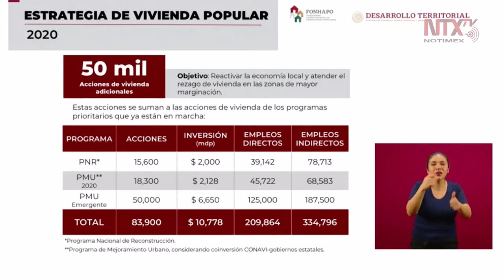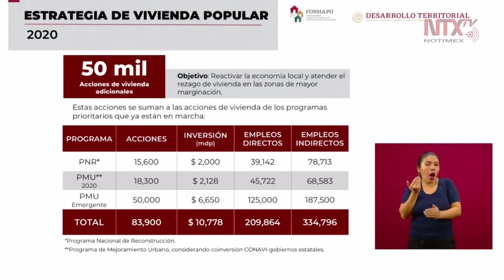50 mil acciones de vivienda adicionales para el programa Estrategia de vivienda popular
El programa “Estrategia de vivienda popular” tiene como objetivo, reactivar la economía local y atender el rezago de vivienda en las zonas de mayor marginación, informó David Cervantes, subsecretario de la Secretaría de Desarrollo Agrario, Territorial y Urbano.